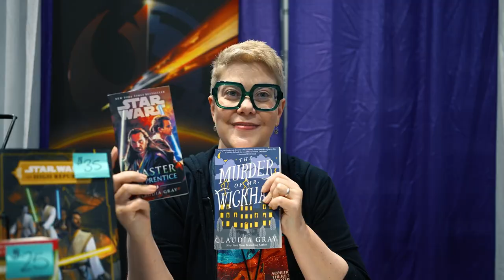FAN EXPO 2023: The Year End Recap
After every show, we put out a full recap. What about after a full year of shows? That's right! The FULL YEAR recap is here. Tag your friends below 👇